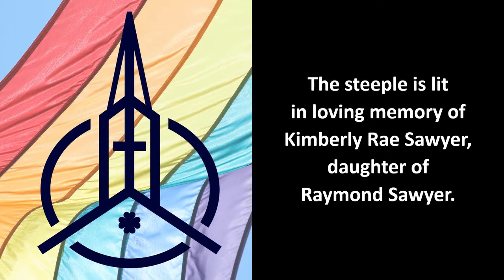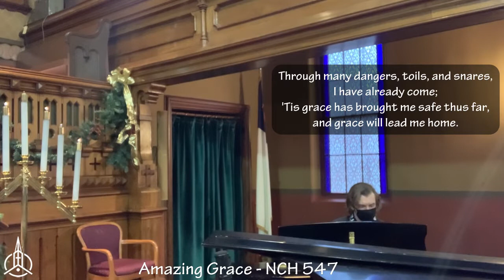Sunday Worship June 6 2021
Produced by First Parish Congregational Church, 116 Main Street, Yarmouth, ME.